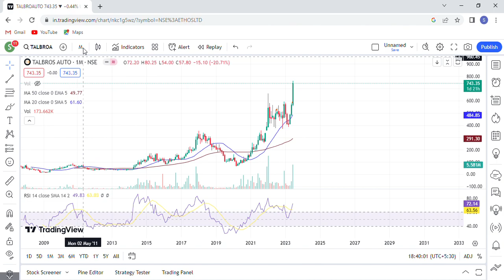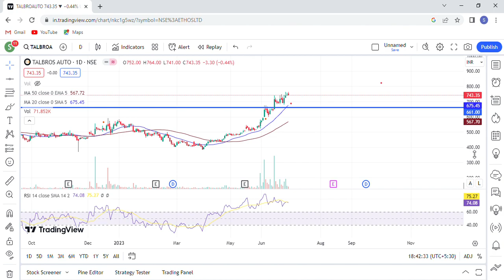talbros auto share latest news | talbros auto share analysis